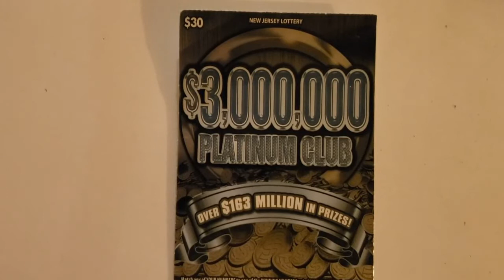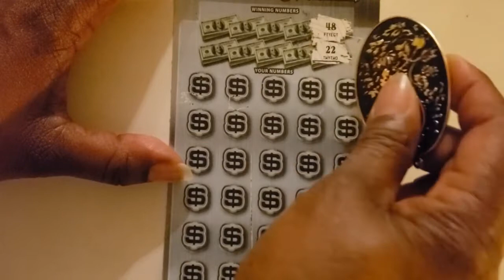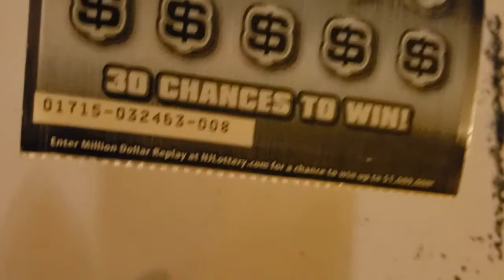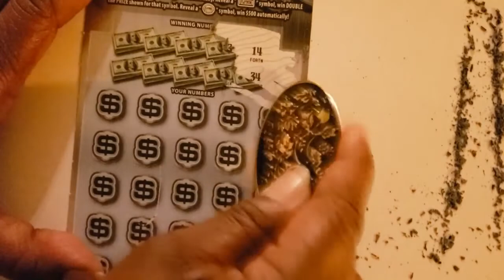New Jersey $30 $3,000,000 Platinum Club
New Jersey Lottery Tickets @payoutbig